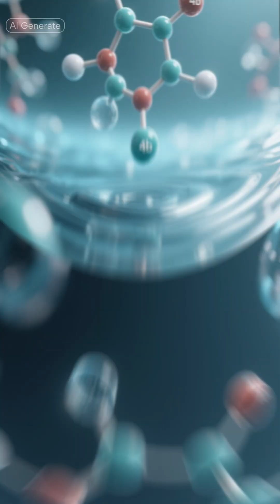Exploring Titan’s Alien Oceans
Life on Titan, NASA Dragonfly Mission, Alien Oceans on Saturn’s Moon — scientists say Titan could hold the key to finding extraterrestrial life. 🌌 Beneath its icy crust, NASA data reveals a massive hidden ocean larger than all of Earth’s combined.

Could something be alive down there? From Cassini’s radar scans to the upcoming Dragonfly mission in 2028, Titan may be the most promising world for alien life in our solar system.

Join Mike’s Take on the Universe for cosmic deep dives — space mysteries, NASA discoveries, and theories that could change how we see existence itself. 🚀